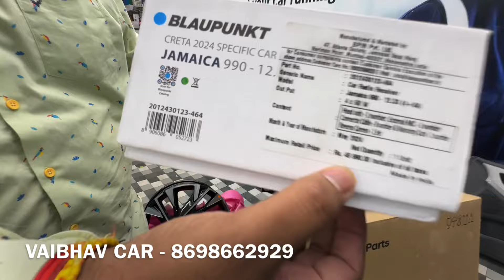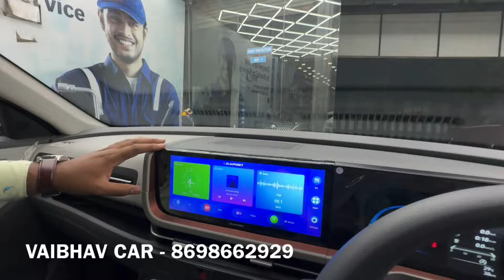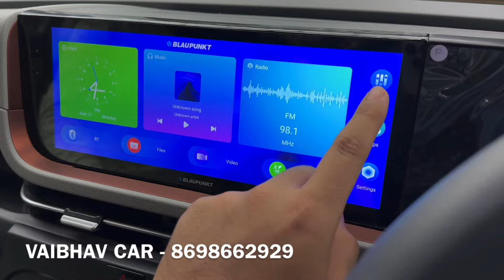Creta 2024 Base to top modification in Pune Maharashtra ✅ Creta 2024 modified ✅2024 creta e modified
Creta base model 2024 modified | creta modified in pune maharashtra | creta modification 2024 e creta

SHOP NAME
Vaibhav Car Service And Accessories - 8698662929

Address : Pune nagar road, Pathare mala, khardi Pune,
Maharashtra

Contact Vaibhav Car Service And Accessories -